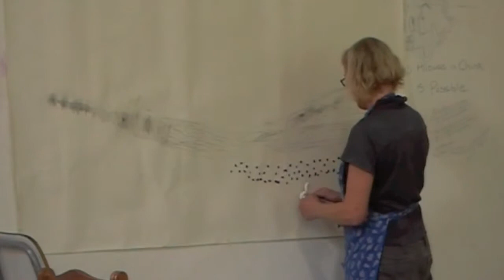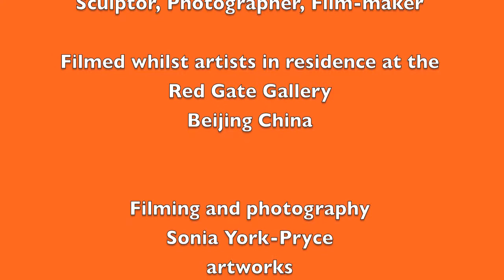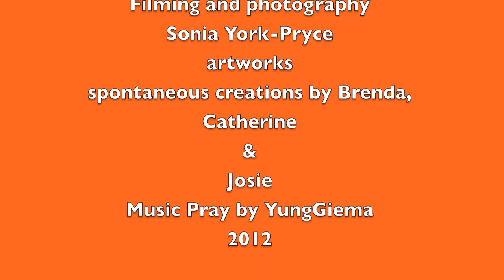Dancing on thin ice 薄冰起舞 Bó bīng qî wŭ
4 international artists collaborate  - 3 artists paint whilst moving/dancing and one dancer films and photographs the artists whilst also dancing herself - location Bei Gao, Beijing, China 2012